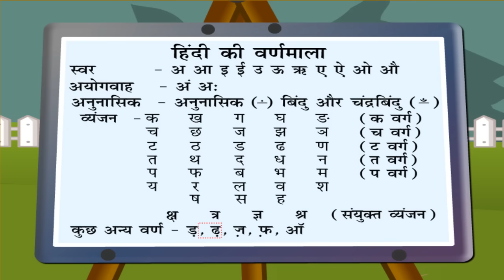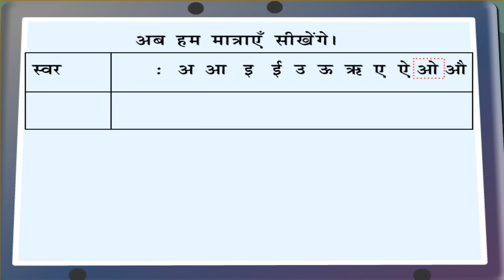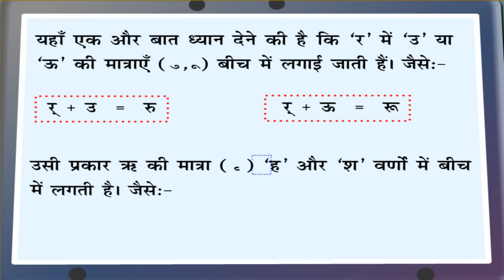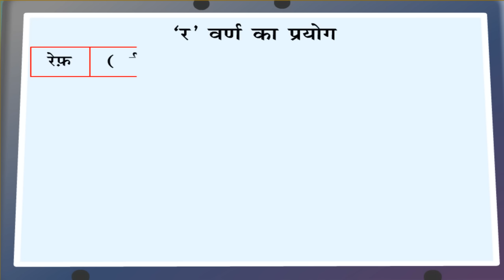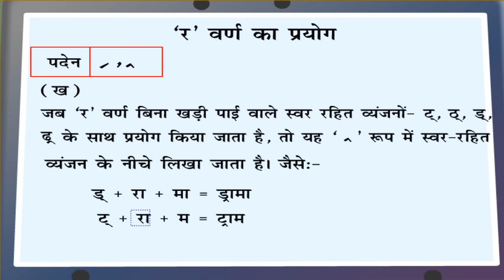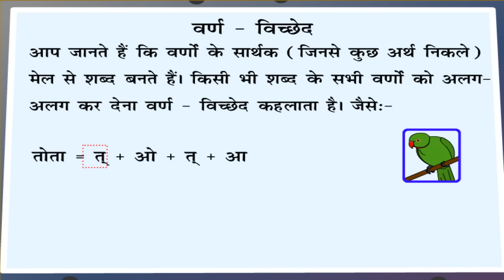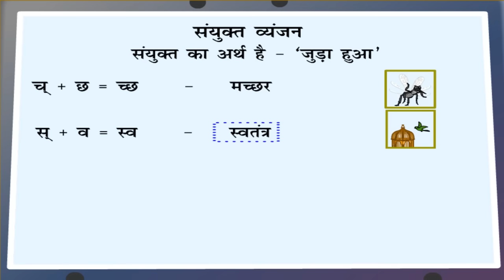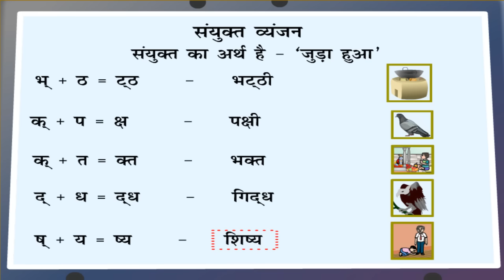Varn aur shabd - वर्ण और शब्द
Varn aur shabd